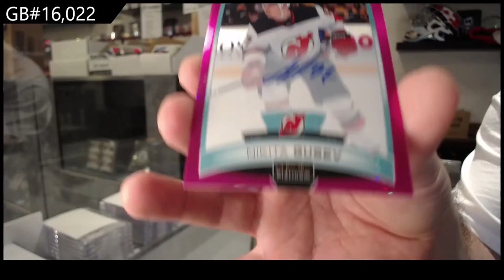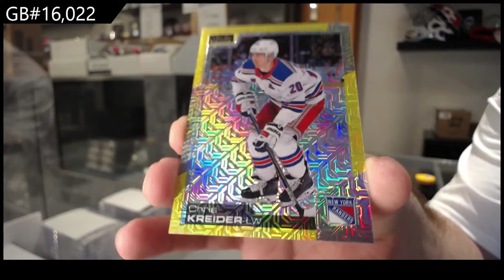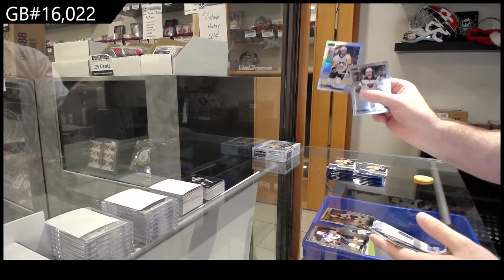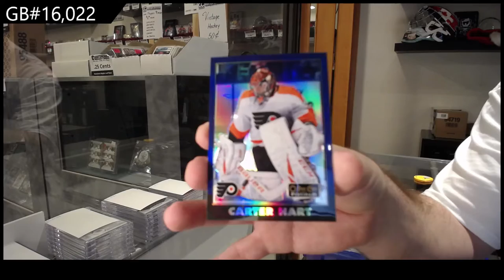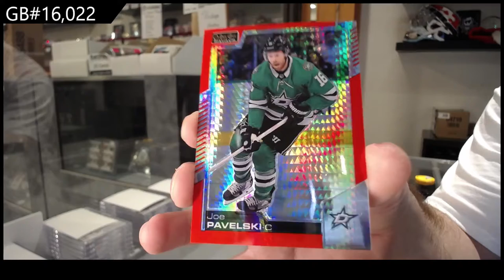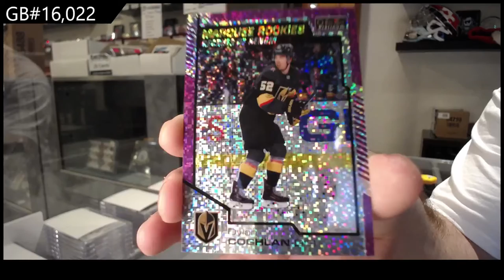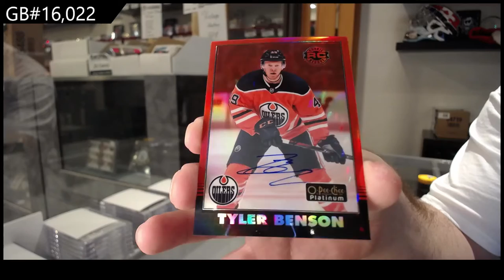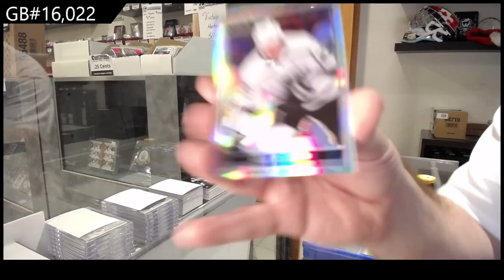20-21 Upper Deck OPC Platinum Hockey 3 Box Break - C&C GB #16,022